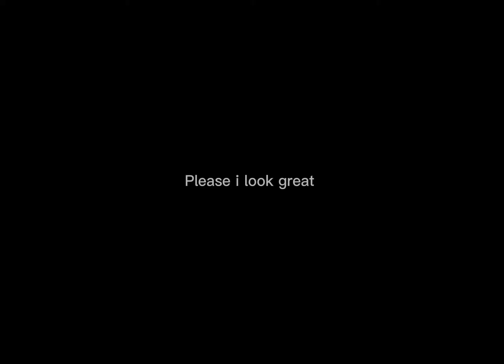💯Me just Vibing